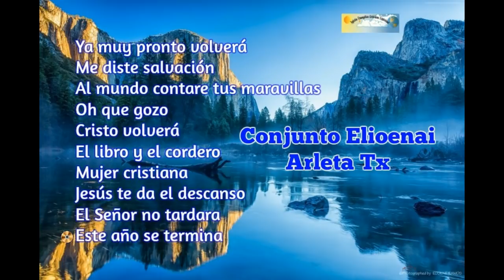Conjunto Elioenai Arleta CA - el libro y el cordero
Conjunto Elioenai Arleta CA  IECE
ARLETA CALIFORNIA
Ya muy pronto volverá 00:01
Me diste salvación 03:12
Al mundo contare tus maravillas 06:41
Oh que gozo 09:22
Cristo volverá 11:49
El libro y el cordero 14:46
Mujer cristiana 18:56
Jesús te da el descanso 21:38
El Señor no tardara 24:59
Este año se termina 27:08
Colección audio casetes Dios en la música de IECE